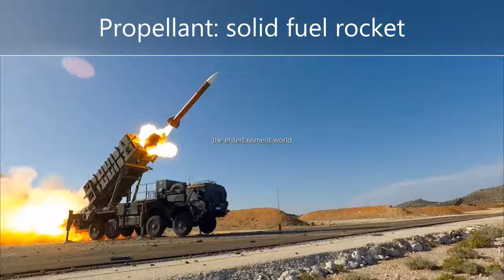American Patriot missile system VS Russian S-400 missile system - 2019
American Patriot air defense and ballistic missile system VS Russian S-400 air defense and ballistic missile system compelete comparison...